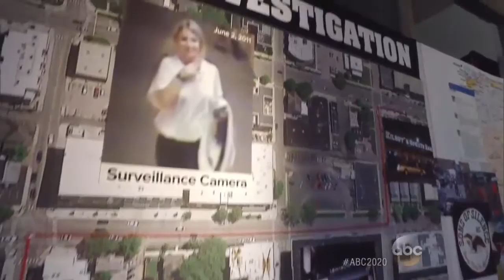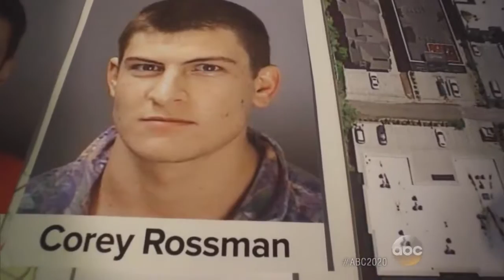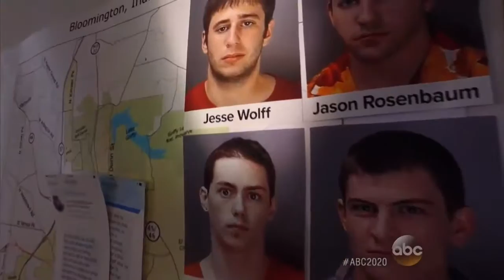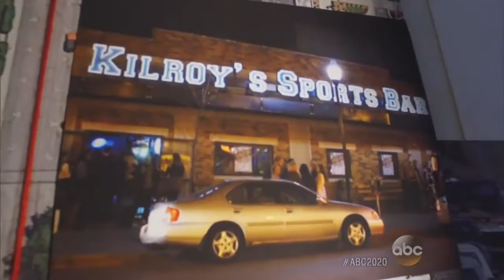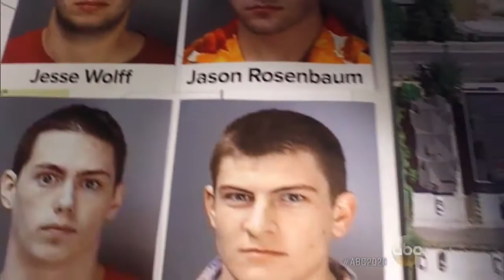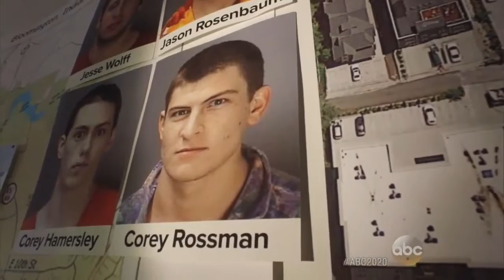Looking for Lauren Part 2: The Disappearance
Former FBI agent Brad Garrett traces Lauren Spierer's steps on the last night she was seen alive.

MARTINSVILLE, INDIANA — Four years after 20-year-old Lauren Spierer went missing, the FBI and Bloomington police raided a home in Indiana's Morgan .

Shelbie's mother, Carie Zapletal, went missing nearly nine months ago, and she says she believes her stepfather, Ed, and possibly his daughter, Lauren, had .